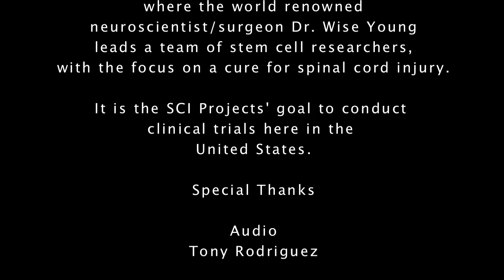Matt Valente Interview w/ Dr. Wise Young @WMKECK Center Rutgers University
An excerpt from an interview I held with Dr. Wise Young of Rutgers Universities WMKECK Center.
Stem Cell Clinical Trials Need to be conducted in the USA! They are currently being held in China with phenomenal results! Come check out the inspiring lecture at Rutgers Universities WMKECK Center every 1st Friday of each month at 6pm!

I Will NEVER Give Up On The Fight To Cure Paralysis!!!

These funds will support critical research and clinical trials towards finding a cure for spinal cord injuries.